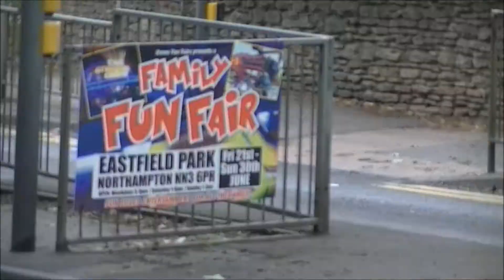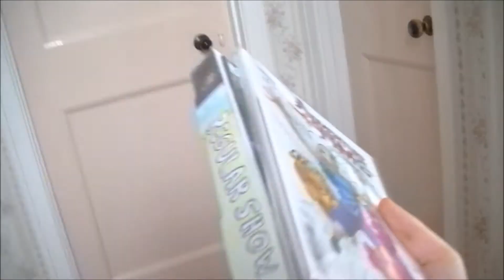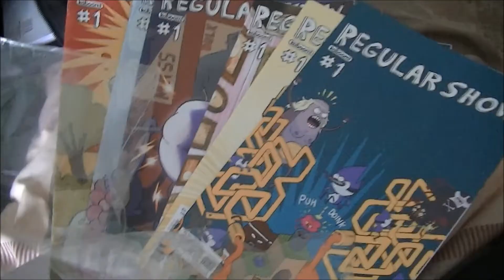Cats, Comics, and Disappearing Carnivals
I try to find a fun fair, and find four cats instead.